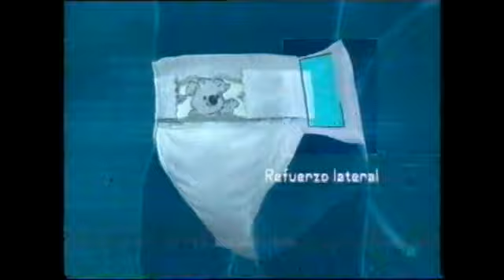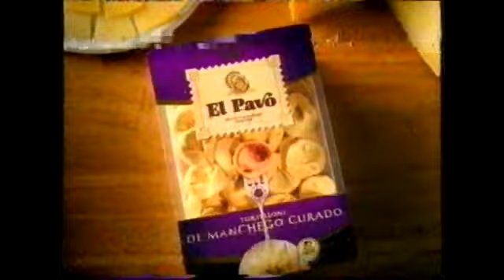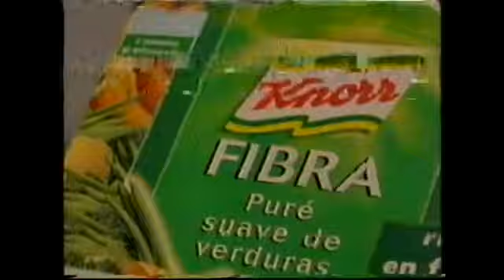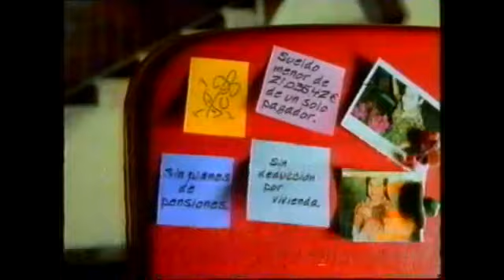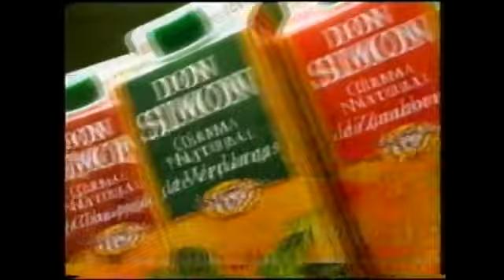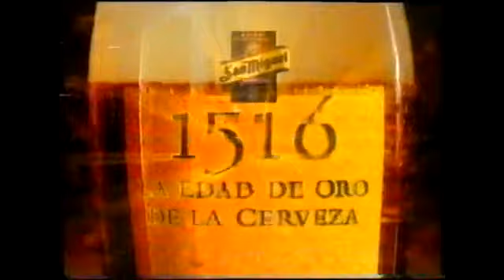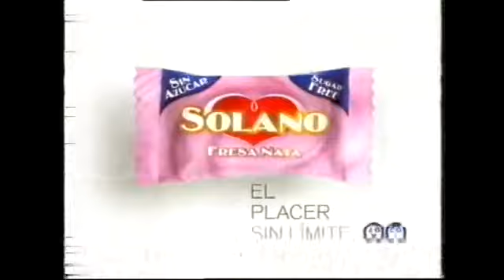TVE 1 | Bloque de anuncios 11/03/2003 [2]